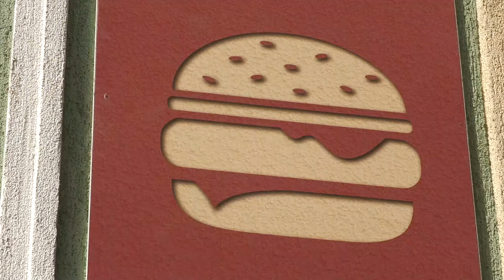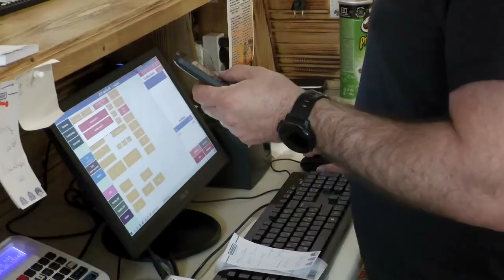20210413 kaposmenti Megkezdodnek a nyitasok Dombovar